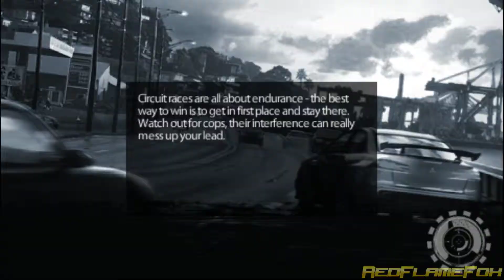Need For Speed: Undercover - Gameplay Sample #2 [PPSSPP]